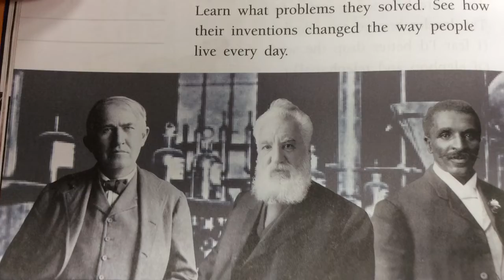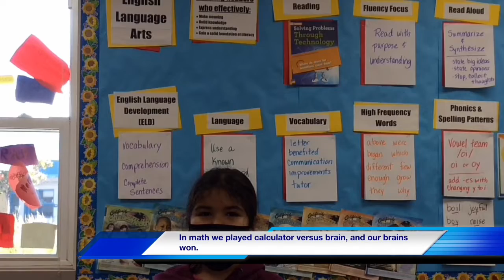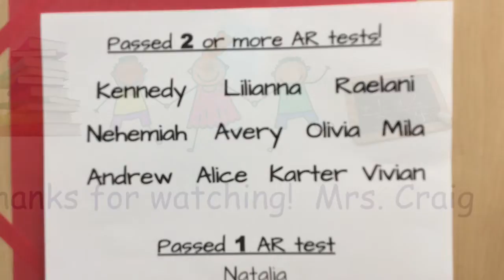CE 605 26